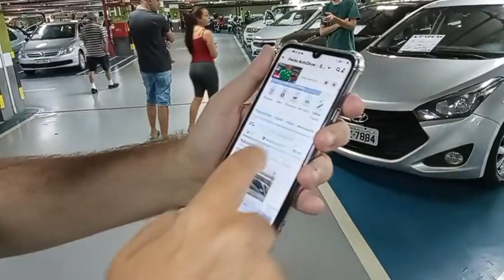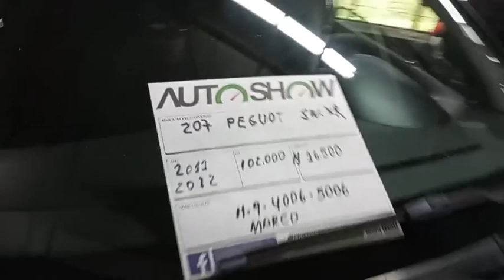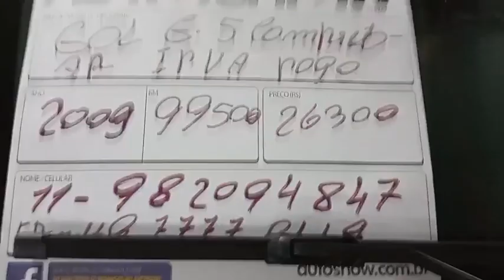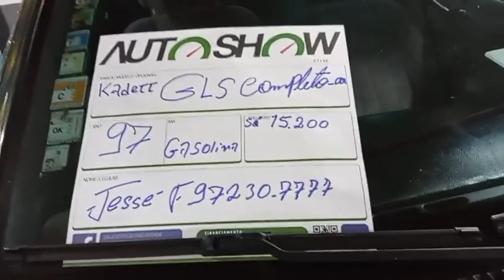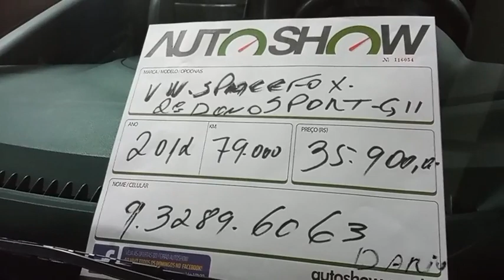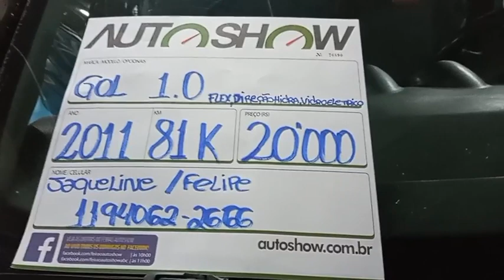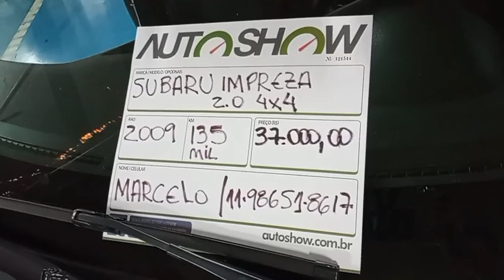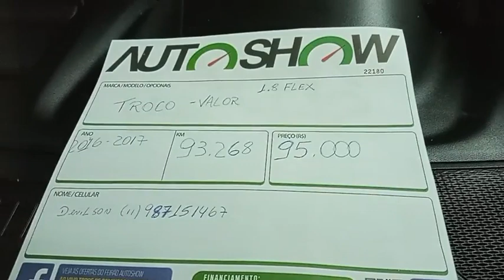LIVE - AutoShow Shopping ABC | 19/03/23